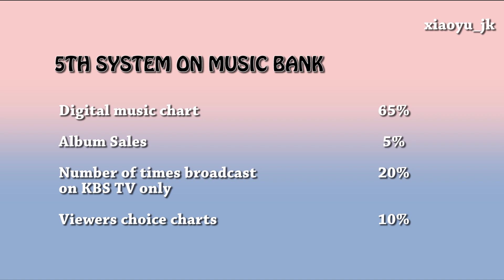【KPOP】Top 10 Highest Score on Music Bank [5th system]